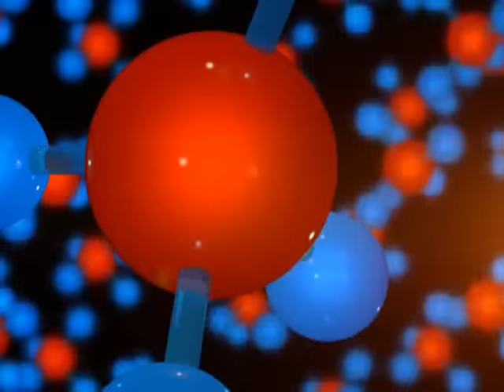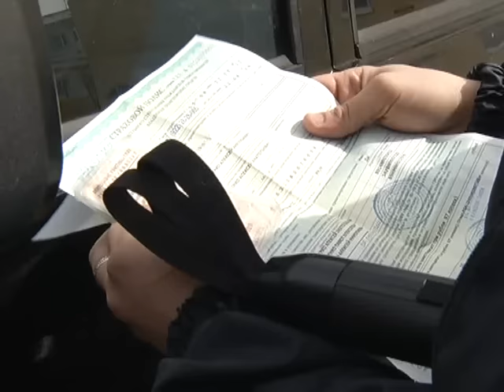На дорогах октябрь 2016 WM portal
Сюжет программы ПОДРОБНОСТИ от 28 октября 2016 года